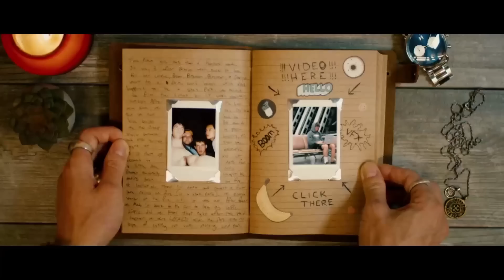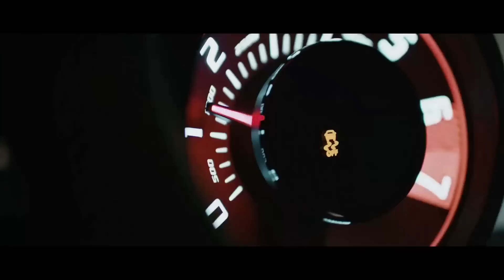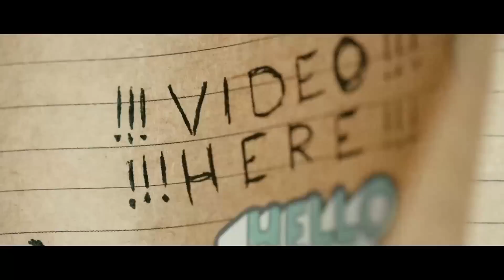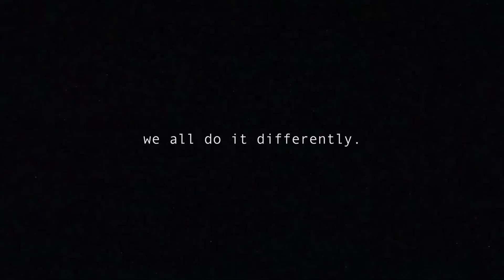Summer Music Mix 2023 - Best Of Vocals Deep House - Remixes Popular Songs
00:00 Loving You The Same
02:27 King Joker, Krysta Youngs, Julia Ross - Drinking Alone
05:12 ConKi - Bad Ways (feat Joel Pritchard)
07:54 Come Around (Master)
10:51 Thumpp - Im Holding On
12:34 Ludvigsson, Jobe - Globetrotter
15:17 Rolipso x Van Herpen - In The dark
17:24 Jealous Friend feat Tobi Ibitoye - Himalayas
20:03 Lifted
21:43 Love Me Now
23:35 Jeancy - Dont Worry About Me
27:06 Blue Man - Under The Sun
29:32 The Peed - Desire (ft Victor Perry)
33:00 Take Her On
35:42 Skyles - Oh baby
37:22 Weisser Quiff, ConKi - Breakaway
39:40 Roman M¸ller, Matt Wills, The Small Things - Feel Alive
42:50 Nephaim - Oceans
45:46 Wont Let You Down
48:02 Edward Skera feat
50:40 Way too
52:15 Tell Me
53:58 VOWED, EMDI - Sea Of Lights
55:27 Armonize - Future
58:15 MENZI - Going Out